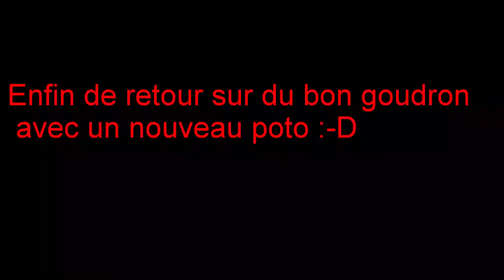Vélo Route | Road Bike 45 Km contre la montre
Un petit 45 bornes en mode CLM avec Beber, chemin forestier et quelques difficultés